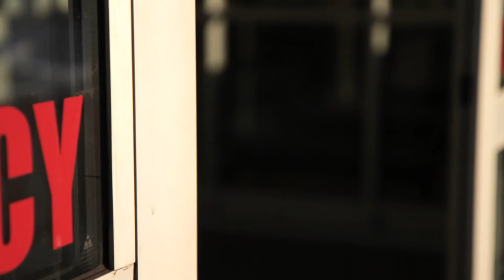Data and tech helping people with asthma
Together medical science, data science and technology are empowering people who suffer from asthma to monitor their conditions and manage their overall health better. Learn about the Intelligent Control Inhaler, currently being developed by 3M. It looks like a regular inhaler but has sensors that monitor usage. Data about how the patient is using it could be uploaded to a mobile app and shared with their doctor.  (Note: this product is in development and is not available for commercial use.)